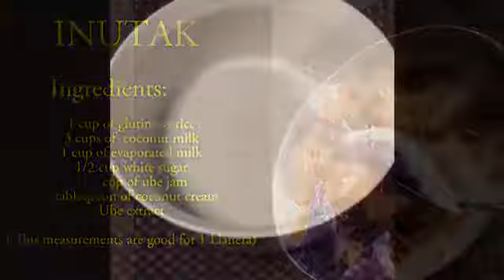🔴INUTAK RECIPE ll PANLASANG PINOY